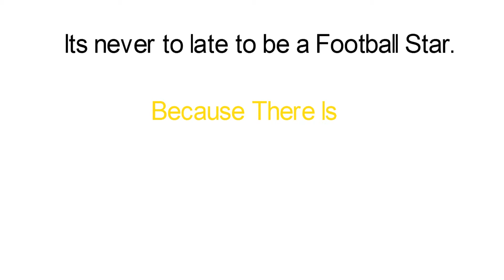Star Football Academy